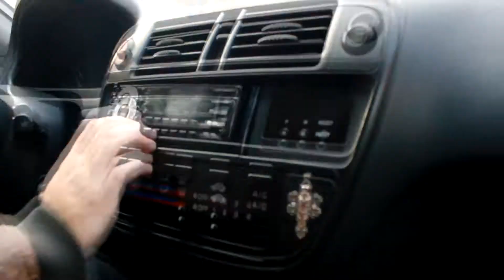Honda day 14/12/2014